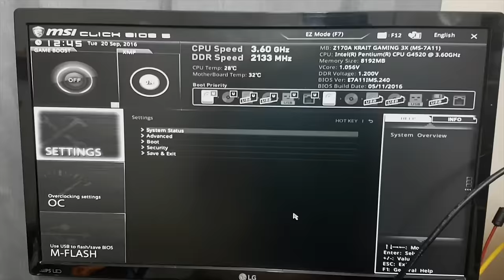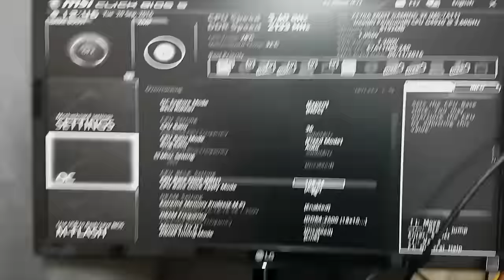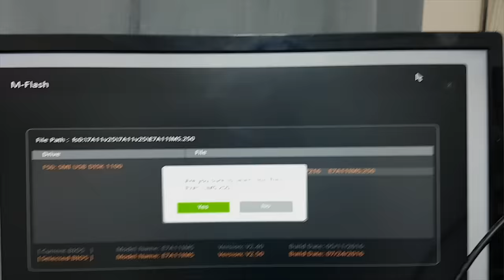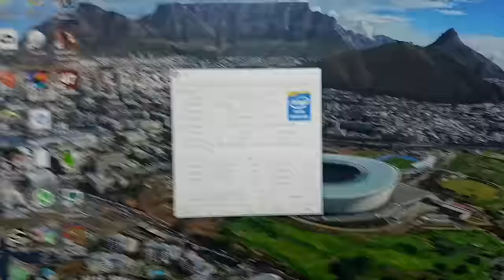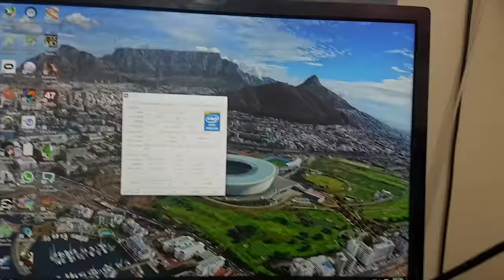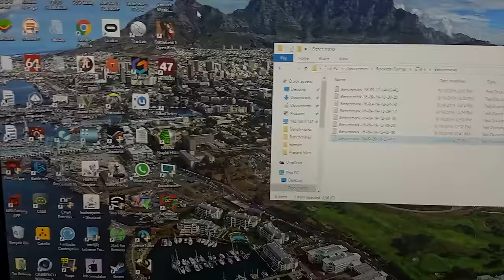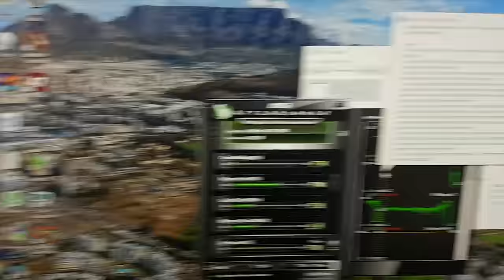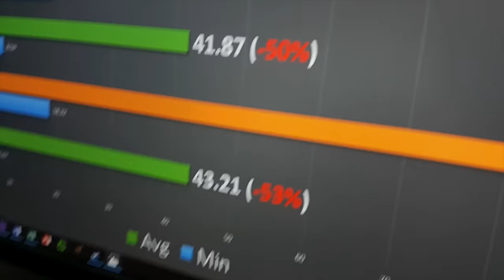$0 Pentium CPU HACK!!! - How To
In this video, despite the valiant attempts of my motherboards stopping me, I overclock the Intel Pentium G4520 to see if it's worth it from a gaming perspective.  This is the follow up to my first video where I attempted to see how much a Pentium bottlenecked a GTX 1080.

If you're in South Africa, check out Wootware for all your PRACTICAL computer component needs

Benchmarks were done on the following system:
- MSI Z170A Krait Gaming 3X Motherboard
- 16GB of G.Skill Trident Z DDR4-2400 RAM
- SuperFlower 850W 80+ Platinum